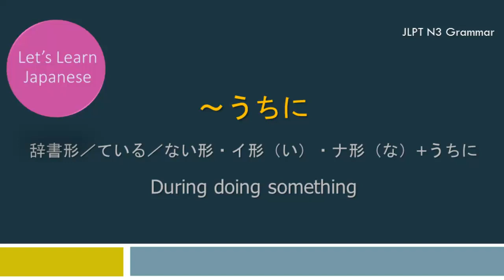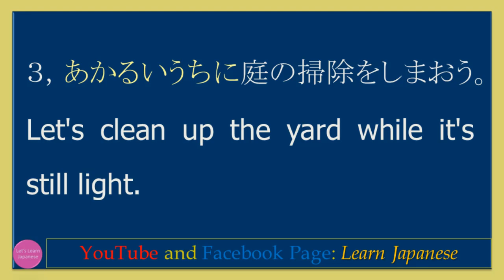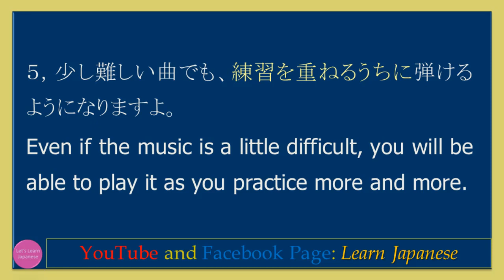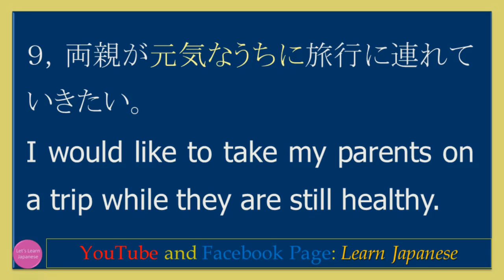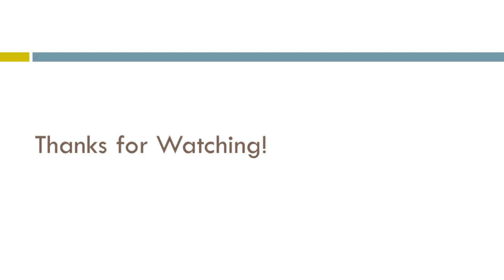～うちに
辞書形／ている／ない形・イ形（い）・ナ形（な）+うちに
During doing something
１，日本にいるうちに一度富士山に登ってみたい。
I would like to climb Mt. Fuji once while I am in Japan.
２，はい、アイスクリーム。溶けないうちに早く食べてくださいね。
Here you go, ice cream. Please eat it quickly before it melts.
３，あかるいうちに庭の掃除をしまおう。
Let's clean up the yard while it's still light.
４，音楽を聞いているうちに眠ってしまった。
I fell asleep while listening to music.
５，少し難しい曲でも、練習を重ねるうちに弾けるようになりますよ。
Even if the music is a little difficult, you will be able to play it as you practice more and more.
６，気が付かないうちに外は暗くなっていた。
Before I realized it, it was dark outside.
７，若いうちに、色々なことにチャレンジしておいたほうがいいよ。
You should try different things while you're young.
８，毎日話をしているうちに、彼女のことが好きになってきた。
The more we talked every day, the more I came to like her.
９，両親が元気なうちに旅行に連れていきたい。
I would like to take my parents on a trip while they are still healthy.
１０，雨が降らないうちに、帰りましょう。
Let's go home before it rains.